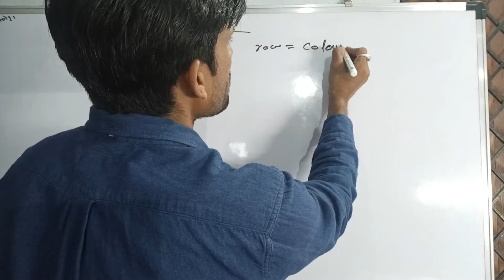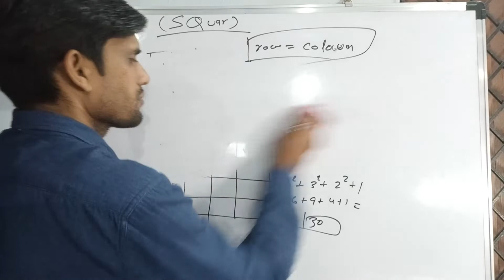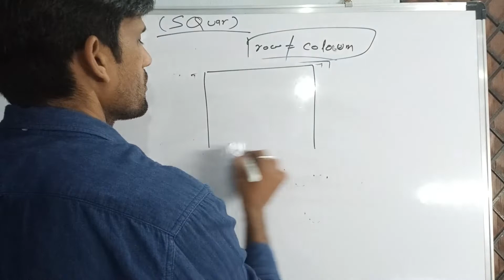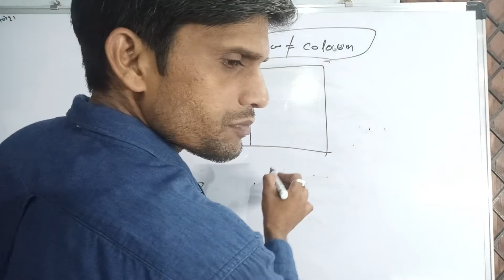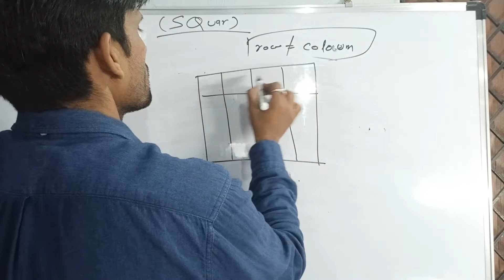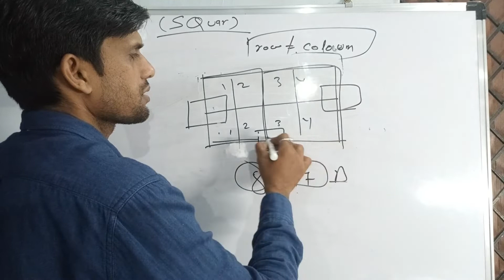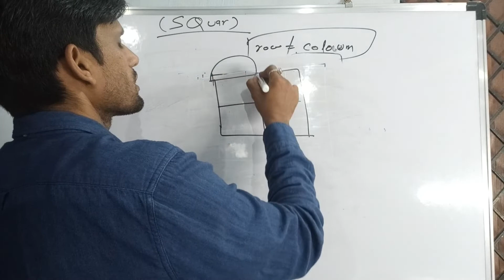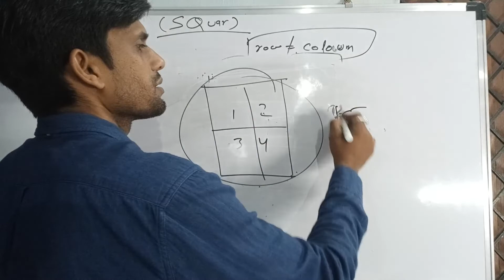countingfigurereasoning_square short tricks reasoning tipsandtricks rrb ntpc uppcl upsi upconstable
PINNACLE SSC REASONING BOOKS
YOUTH competition Reasoning